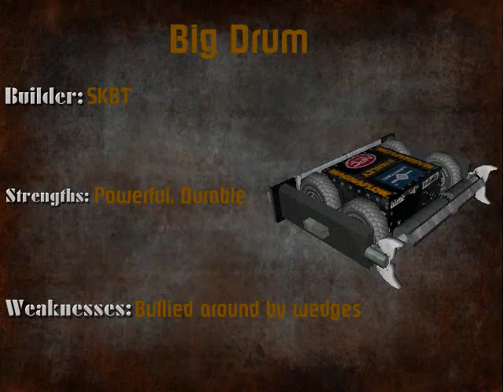War Of The Giants Preliminary Match 1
12yearOldPwner vs SKBT